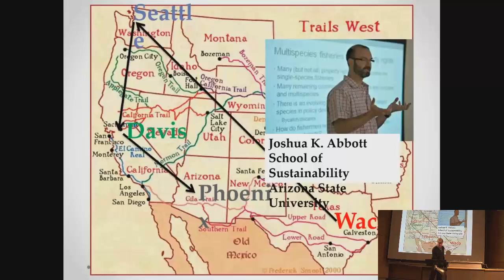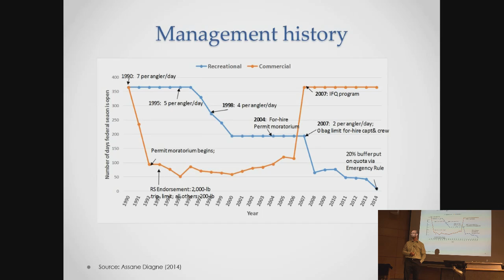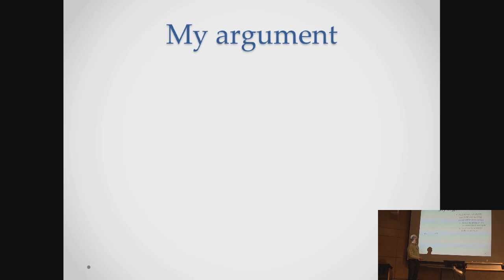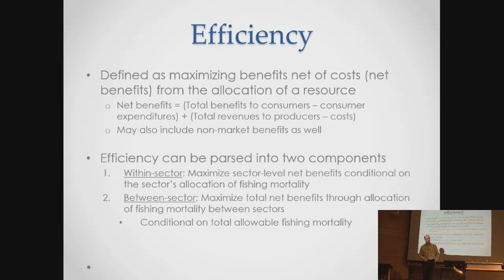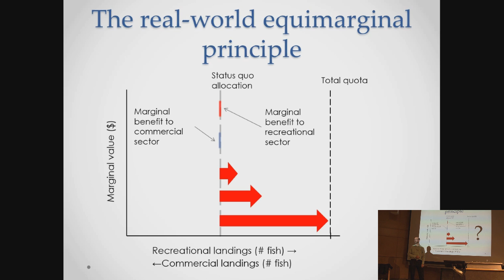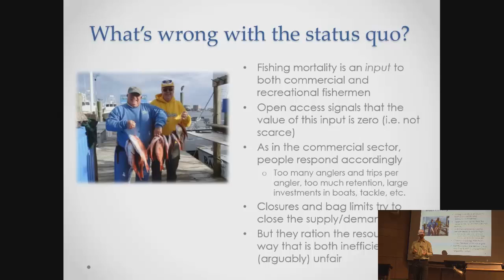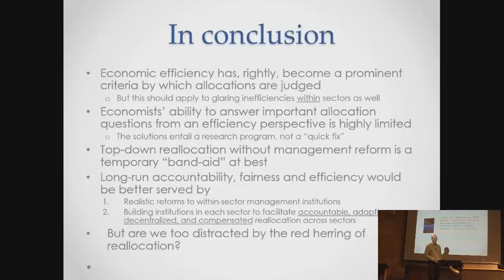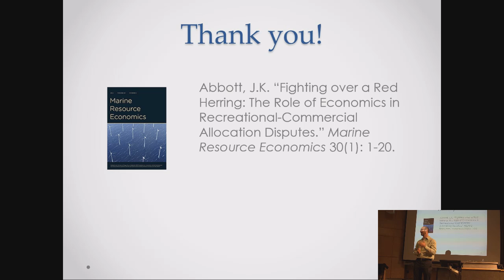Josh Abbott - Last things first: the folly of recreational/commercial allocation policy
Josh Abbott

Associate Professor, Environmental & Resource Economics, School of Sustainability, Arizona State University

Last things first: the folly of recreational/commercial allocation policy

Abstract
This presentation presents a critical view of the current state of management practice in the allocation of fishing mortality between recreational and commercial sectors – using recent events in the US Gulf of Mexico red snapper fishery as an illustration. I argue that much of the analysis used to justify current reallocation proposals relies on textbook notions of economic efficiency that fail to address the considerable inefficiencies inherent in existing open access recreational fisheries. I propose that inter–sector reallocation is rarely a legitimate immediate policy concern. Rather, it is a “red herring” that detracts from far more necessary fundamental reforms within the recreational sector. These reforms would significantly improve the accountability and efficiency of the sector and establish the necessary institutions to resolve allocation disputes in an adaptive, compensated manner. I propose a path forward for reform of mixed recreational–commercial fisheries and discuss realistic rights–based policies to better manage fishing mortality for private recreational anglers and facilitate transferability across sectors.

Bio
Joshua Abbott is an associate professor of environmental and resource economics in the School of Sustainability at Arizona State University, where he has resided since 2007. His work leverages bioeconomic modeling and econometric methods to foster the design and evaluation of economically and ecologically sustainable resource governance systems. He conducts research in a variety of fisheries topics including recreational fishery policy, rights–based management, spatial closures, multispecies fishery management and bycatch, and the development of ecosystem–based fishery management indicators through the pricing of fish as a form of “natural capital”. He has collaborated extensively with colleagues in government, non–governmental, and international organizations. He serves on the Editorial Council for the Journal of the Association of Environmental and Resource Economists and is an associate editor for Marine Resource Economics. His work has been published in prominent journals in environmental economics, ecology and policy, including the Review of Economics and Statistics, Journal of the Association of Environmental and Resource Economists, Journal of Environmental Economics and Management, Ecological Applications, Canadian Journal of Fisheries and Aquatic Sciences, and Fish and Fisheries.